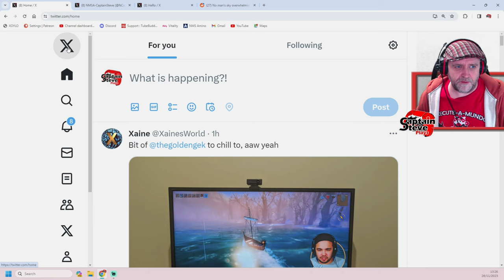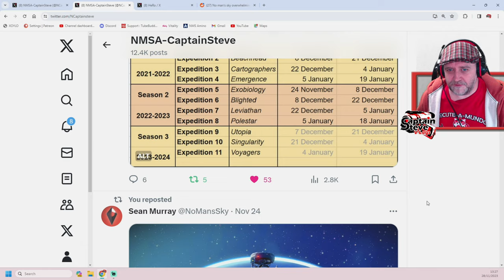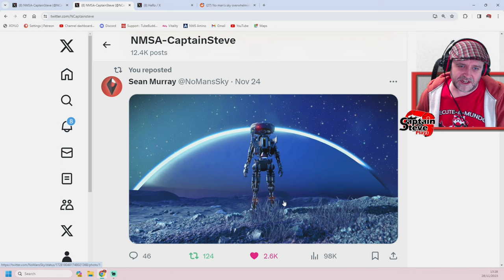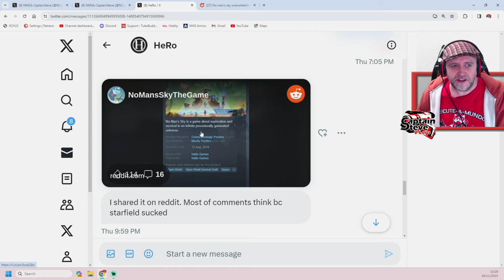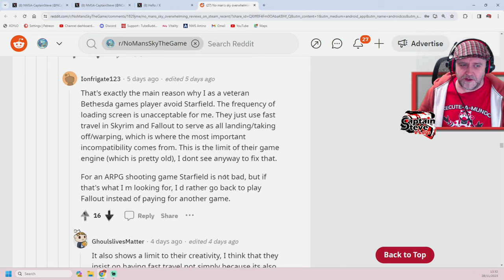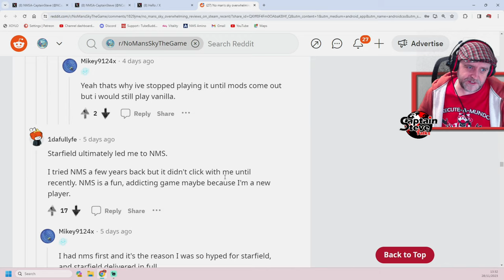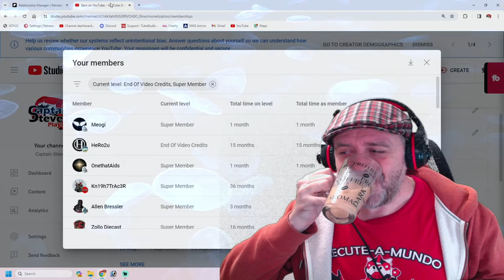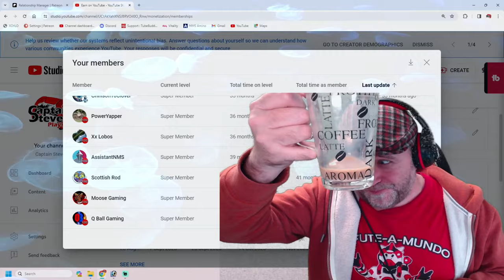No Man's Sky News - New Base Part - Redux Only Speculation - Players Voice Awards NMS Update ?